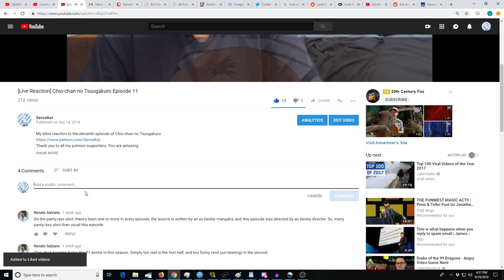Gochuumon wa Usagi Desu ka? Bloom Episode 1 [Reaction+Commentary]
My blind reaction to the first episode of Gochuumon wa Usagi Desu ka? S3